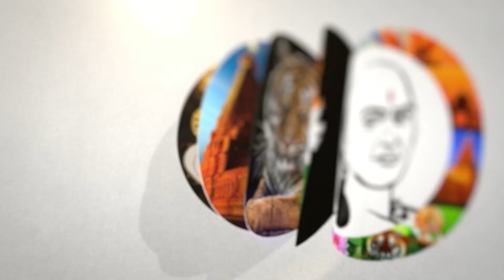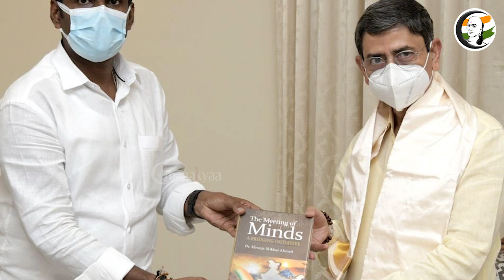"Wait & Watch".. ஆளுநர், அண்ணாமலை ஆட்டம்! - பாஜக S.R. Sekhar | Gov RN Ravi | DMK | Annamalai | BJP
சாணக்யா!